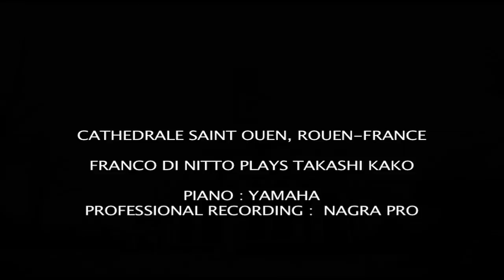FRANCO DI NITTO PLAYS TAKASHI KAKO - CATHEDRAL OF SAINT OUEN (FRANCE)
PROFESSIONAL RECORDING, NAGRA PRO

PIANO : YAMAHA GRAND